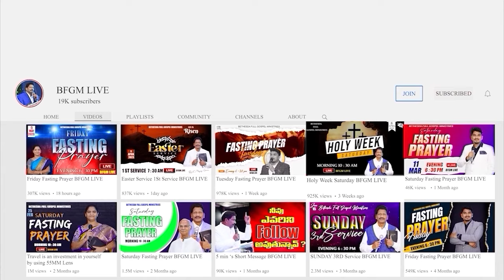Today's promise 25.08.2024 | BFGM LIVE